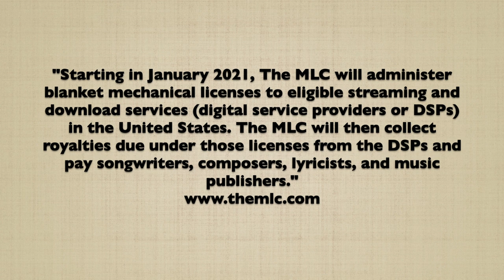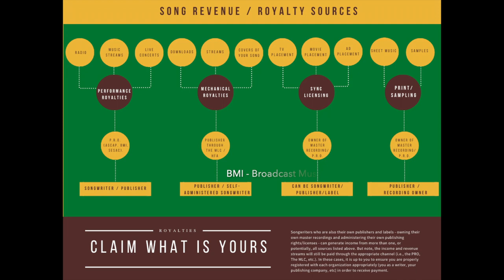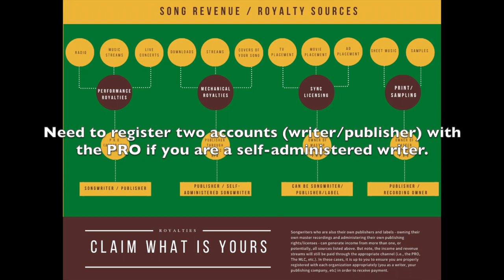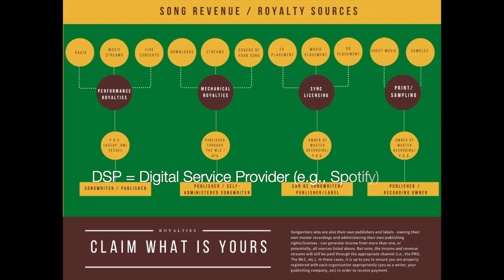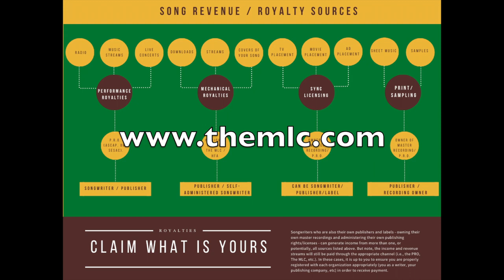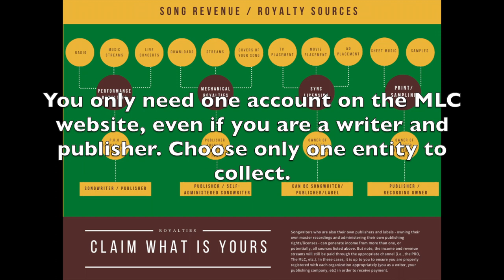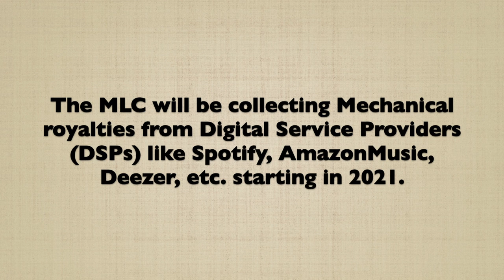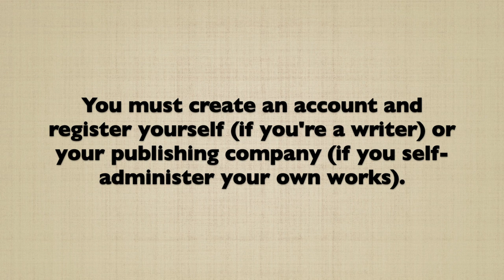What is the Mechanical Licensing Collective (The MLC)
In 2018, Congress passed the Music Modernization Act. As a result of this legislation, the U.S. Copyright Office has designated the nonprofit group, The Mechanical Licensing Collective (The MLC) to administer blanket licenses to Digital Service Providers (DSPs) and collect mechanical royalties for streams and downloads, then pay those royalties to writers, publishers, composers and lyricists. Starting in January 2021, The MLC will issue these licenses to eligible DSPs and start collecting royalties based on streams and downloads. You must register on The MLC website as either a writer or publisher (not both) in order to receive any mechanical royalties due for your works.